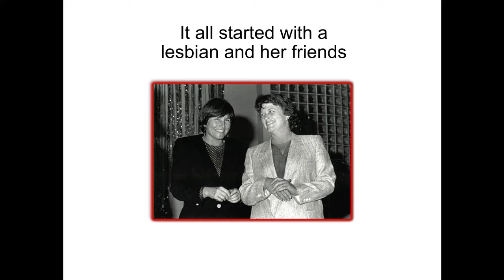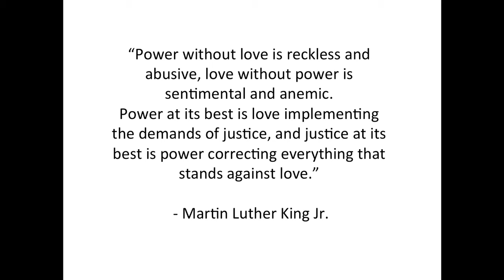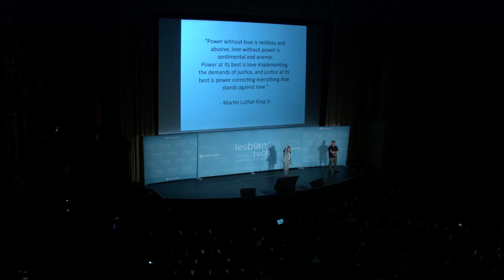The Personal Really is Political Kate Kendell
February 24, 2017 at 4th Annual Lesbians Who Tech SF Summit in San Francisco.